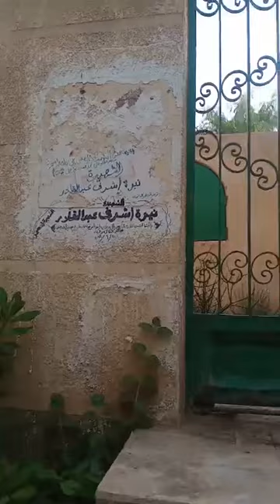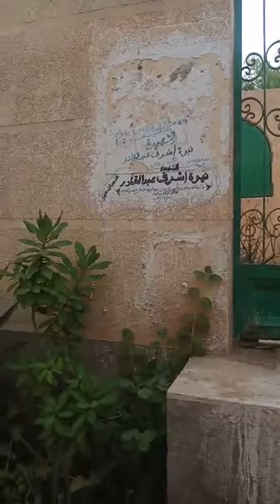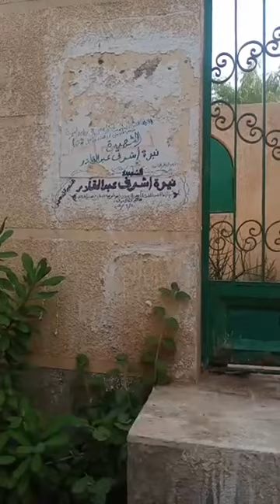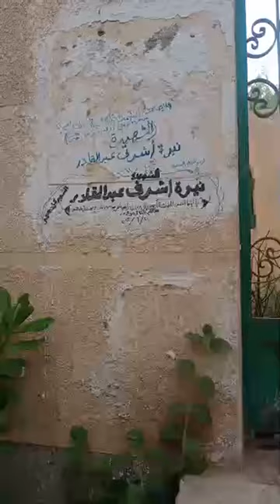تصريحات غريبة لوالد نيرة أشرف بعد إحالته للمحكمة الإقتصادية بسبب جملة ابن خديجة يا ترى أيه الحكاية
تصريحات غريبة لوالد نيرة أشرف بعد إحالته للمحكمة الإقتصادية بسبب جملة ابن خديجة يا ترى أيه الحكاية  بث مباشر